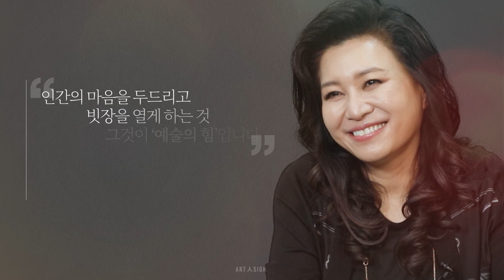Art人Sight(아트인사이트) 아홉 번째, 오은영 박사 편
여러분은 예술을 좋아하시나요?
예술은 당신에게 어떤 의미인가요?

Art人Sight(아트인사이트)는 사회 각 분야에서 활약하고 있는
문화예술애호가분들에게 예술은 어떤 의미인지 함께 들어보는 릴레이 캠페인입니다.

Art人Sight의 마지막, 아홉 번째 캠페인 영상에는
정신건강의학과 오은영 박사님께서 함께해 주셨습니다.

오은영 박사님께서 말씀하시는
예술적 교감을 통해 성장하는 인간의 가치

*본 영상은 5명미만 최소인원으로 방역수칙을 준수하여 촬영에 임하였습니다.
*코로나19 감염 예방 및 안전 관리에 유의하여 진행하였습니다.